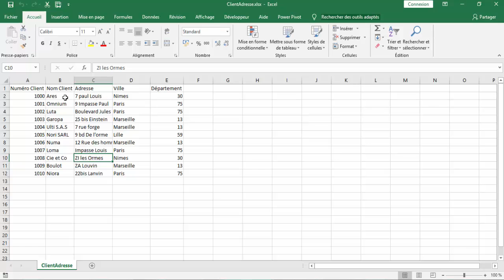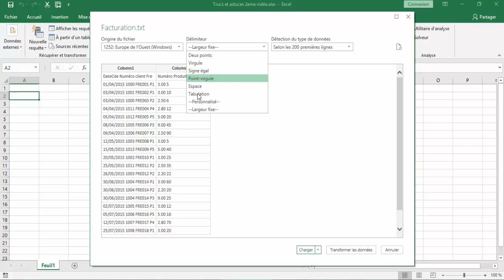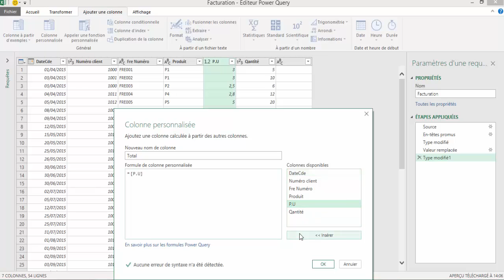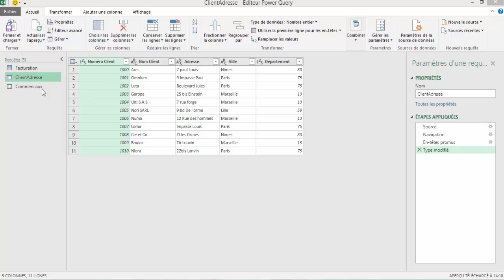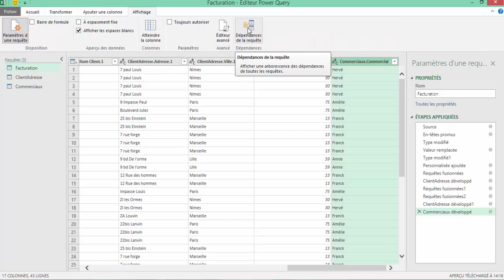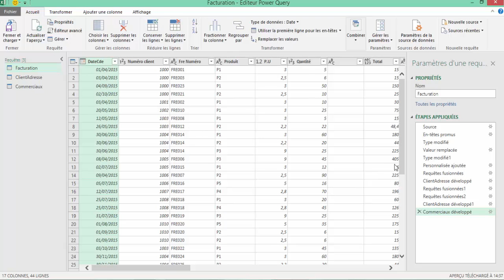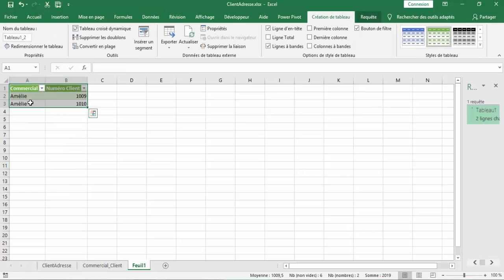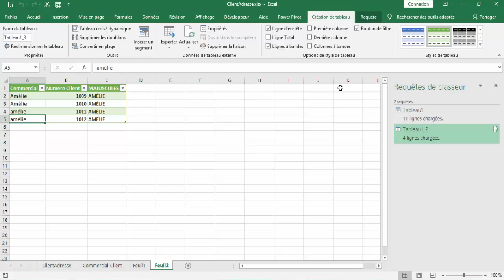6 Astuces Power Query pour Dominer Excel💡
6 Astuces Power Query pour Dominer Excel💡

🔥 Découvrez comment transformer vos données Excel avec Power Query ! Dans cette vidéo, je vous partage des astuces puissantes pour automatiser vos tableaux, gagner du temps, et maîtriser Excel comme un pro. Parfait pour entrepreneurs, freelances et pros de l’analyse. 🚀

Power Query Trucs et Astuces - Importation Fichier Texte, Access, Excel
Dans cette deuxième vidéo "Trucs et Astuces Power Query" vous verrez les thèmes suivants :
- Importation fichier texte, Access, Excel
- Créer une relation entre fichiers
- vérifier l'arborescence des relations
- Palier le problème des minuscules et majuscules

Horodatage
00:00 Présentation du projet
01:00 Importation des fichiers
03:22 Activer le séparateur de colonnes
04:00 Convertir données texte en données numériques
05:11 Formule dans powerquery
07:00 Créer une relation entre tables
12:16 Charger dans feuille Excel